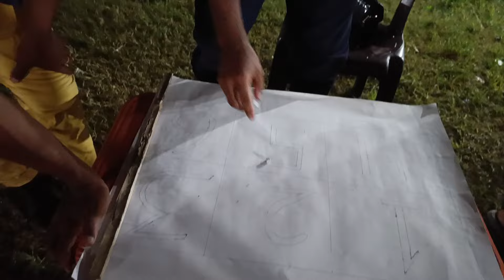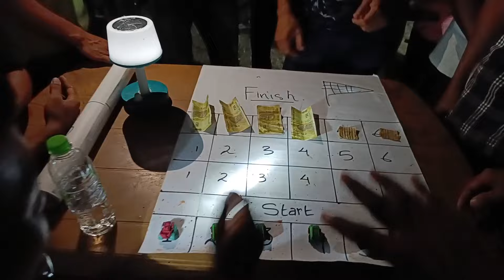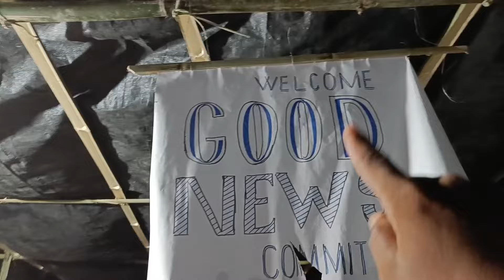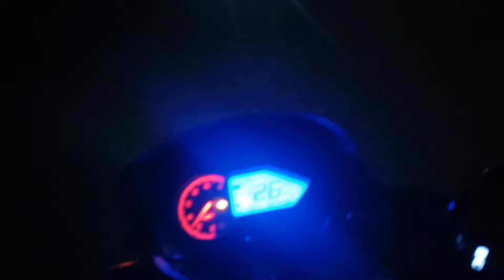Tizit Town, Youths Sale and Exhibition Night 🌃🌃)@tonphapehhamvlog5608